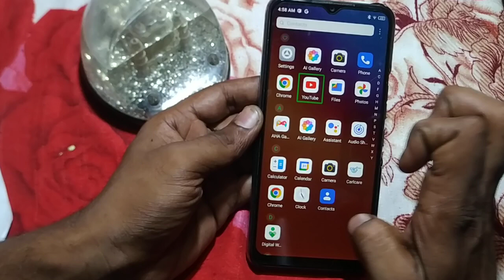how to use talkback mode tecno Spark 7 | Tecno mobile ki setting kaise change kare